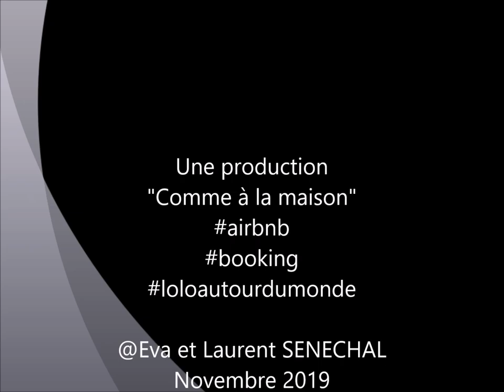poulailler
Description du poulailler